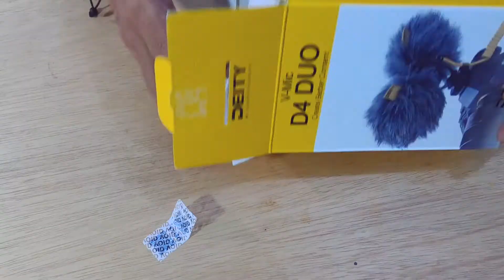DEITY V-Mic D4 DUO - el MEJOR micrófono para vlogs - impresiones, Revisión y pruebas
DEITY V-Mic D4 DUO - Desembalaje, impresiones, Revisión y pruebas en español

En este video en español, reviso el dúo deity d4 y se enfrenta al Mejor Micrófono para Vlogging en YouTube. Este micrófono es ideal para vlogs porque graba en ambos lados del micrófono. Este micrófono para vlogs también es ideal para videos externos y continúa demostrando por qué el dúo deity d4 es el mejor micrófono para vlogs.
finalmente tenemos el mejor micrófono para vlogger / run y gun! El nuevo Deity D4 DUO será perfecto para los YouTubers, así como para los realizadores de documentales e incluso para los fotógrafos de bodas. La capacidad de tener un micrófono que no requiere batería, que le brinda una grabación posterior con la cápsula posterior o una entrada adicional ... hace que el D4 DUO sea el mejor micrófono versátil para los tiradores modernos.

DEITY V-Mic D4 DUO - Unpacking, Prints, Review and Testing in Spanish

In this video in Spanish, I review the duo deity d4 and they take on the Best Microphone for Vlogging on YouTube. This mic is great for vlogging because it records on both sides of the mic. This vlogging mic is also great for outside video and continues to prove why the duo deity d4 is the best vlogging mic.
we finally have the best mic for vlogger / run and gun! The new Deity D4 DUO will be perfect for YouTubers, as well as documentary makers and even wedding photographers. The ability to have a battery-free mic, giving you back recording with the back capsule or an additional input ... makes the D4 DUO the best all-around mic for modern shooters.